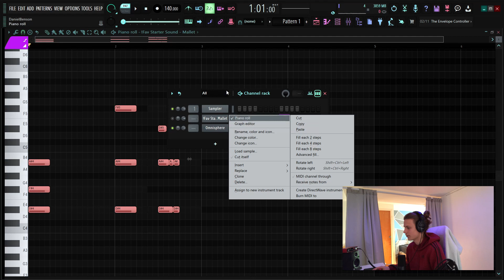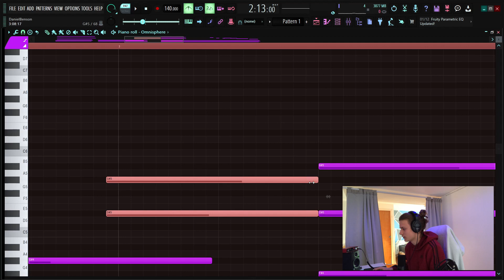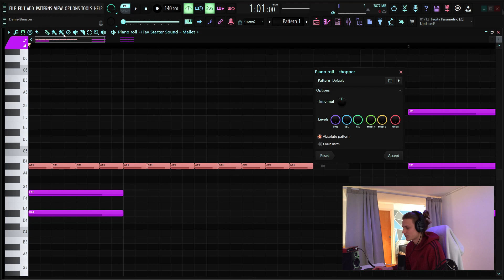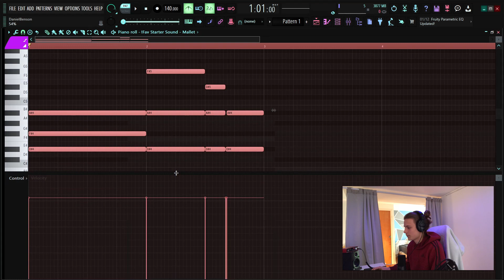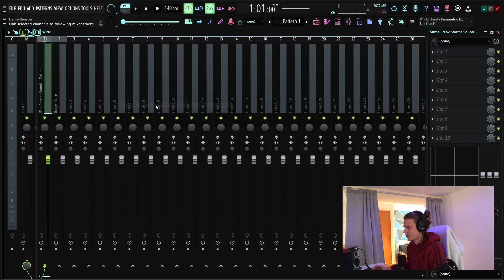Best FL Studio Hot Keys & Other Cute Tips | FL Studio 20 Tutorial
0:00 - Intro
0:24 - Hot Keys / Tips in FL
8:28 - Other things to improve workflow
12:15 - Outro / A Random Beat i Made

If you have a video idea or a suggestion drop it in the comments

Super duper tagaroos
How to improve your melodies, how to improve your workflow in fl studio, how to be more productive in FL studio, best FL studio shortcuts, Best FL Studio Hot Keys, How to Make Beats Faster, How to fix beat Block, How to overcome beat block